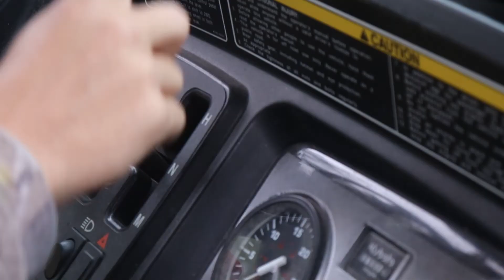GETTING TOO CLOSE TO A PORCUPINE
My gear:

Camera body
Vlog lens
Zoomy lens
Ipad dongle
Hard drive
Gorilla pod